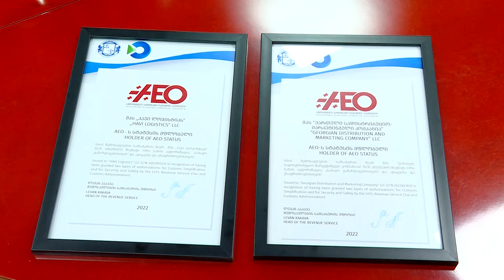AEO-ს სერტიფიკატების გადაცემის ცერმონია